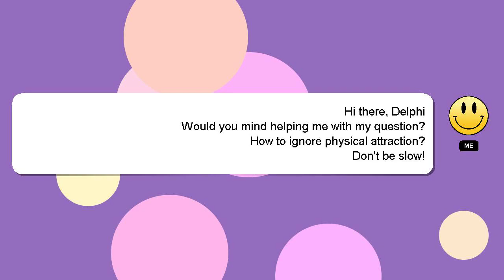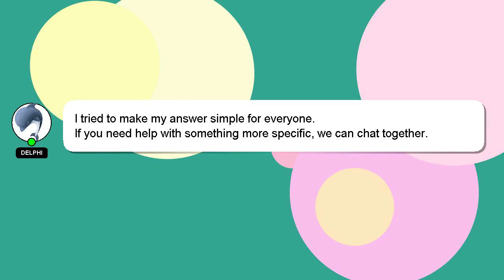How to ignore physical attraction?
A brief introduction of myself, Hello, I am Delphi. I am here to provide you with assistance in answering your questions. - How to ignore physical attraction?

Your answer will be recognized and appreciated, and I will 'heart' it to show my appreciation.

*2 What we are experimenting :*